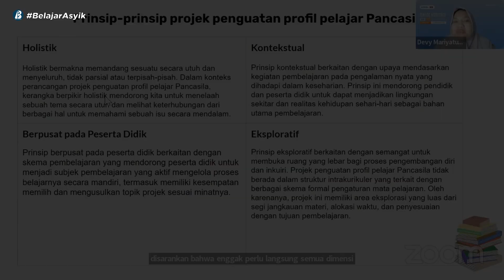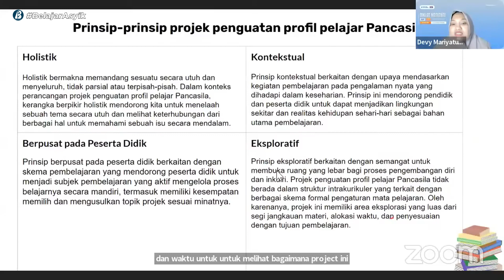Prinsip P5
Mari jadi guru pembelajar dan berperan ✨